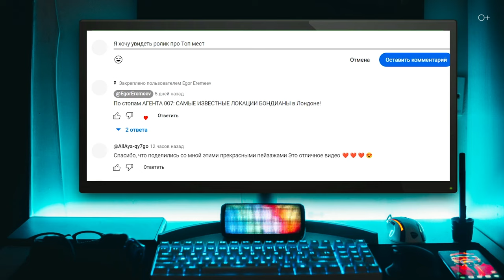ШЕРИФЫ в США vs Полиция: Кто круче?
Шерифы в Соединенных Штатах - это уникальные фигуры, которых мы часто видим в популярных американских фильмах. Они обладают огромными полномочиями и внушительным снаряжением, что делает их визуально похожими на наших участковых. Однако, шерифы и полиция - это разные структуры, каждая выполняющая свои уникальные обязанности. Так кто же такие шерифы на самом деле? И что делает шерифов в США такими особенными?
Подробнее об уникальной роли шерифов их особенностях, истории и правовом статусе узнайте в нашем новом видео.

Подробнее смотрите в видео:

00:00 Анонс
00:35 Краткая история шерифов
01:21 Шерифские службы сегодня
02:33 Полномочия шерифов
04:25 Как стать шерифом?
06:05 Выводы об образе шерифа